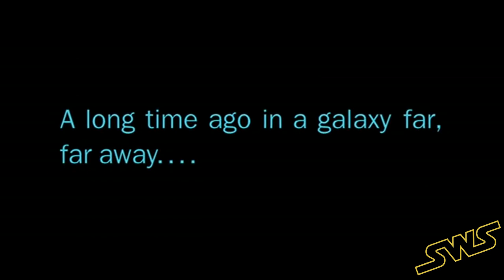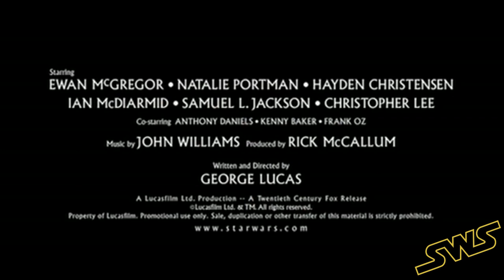Dave Filoni's Revenge Of The Sith Animated Concept Trailer.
What If George Lucas Never Made Revenge Of The Sith? What If He Left Ep 3 For Filoni's TV Shows?

I Used Various Clips From Both The Clone Wars & Rebels TV Shows, Sometimes Unaltered, Sometimes Heavily Edited To Near Match The Original Shots From The Revenge Of The Sith Teaser.